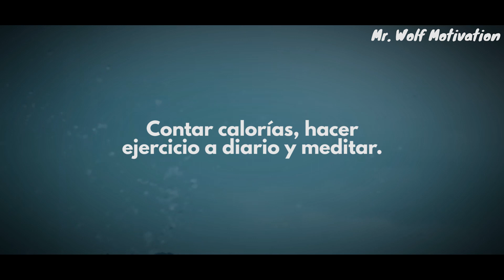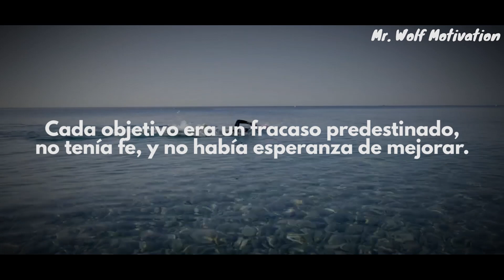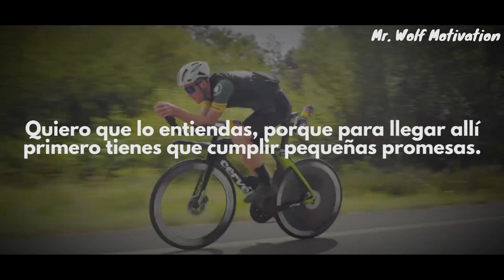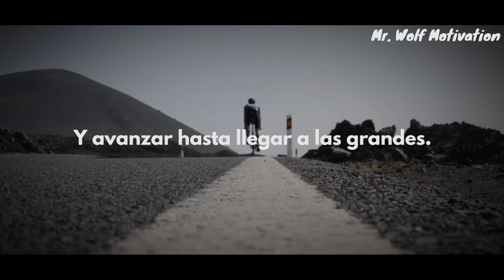SIGUE CREYENDO QUE ES POSIBLE - Motivación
Es una forma de apreciar mi trabajo y lo mejor: It's Free.

Este es un video de: Conocimiento para compartir y crecer juntos (investigación).